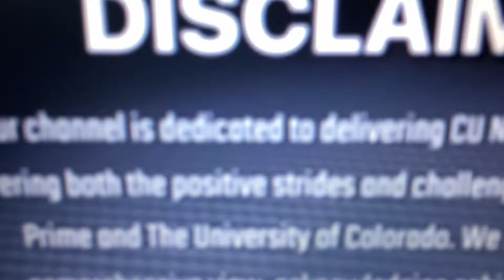January 21 2024 Coach Prime Bucky & Shilo At A Ski ⛷️ Resort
Thank you coach prime for loving and caring about your kids and this world. We love you and we appreciate you standing up for this world. We got this mane. Take care!

PRIME said "Lord I thank 6 could've chose anybody, but you chose me." 💯 ❤

And son said "thank you this is a blessing" 🙌🏾

This is amazing, CP hanging out with his players outside of football. Also, love meeting Taggart and learning more about Gavin’s interests. Please make more of these videos for the off season

Bucky so humble and polite with his Pops. Mad respectful 🙌🏽👏🏽🫶🏽